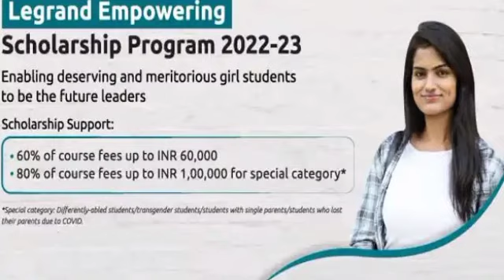Scholarship Program 2022-23 || Legrand Empowering || Only for G...